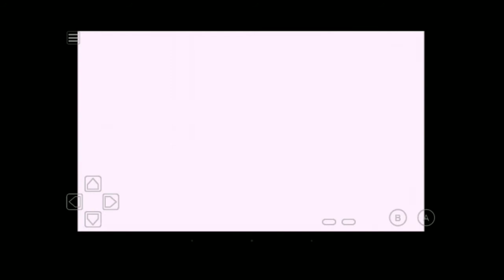Let's Play Pokemon Red Version - Episode 15 - Secret Hideout (BISAYA)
I found the team rocket secret hideout

Location: Philippines
Language: Pilipino/Bisaya